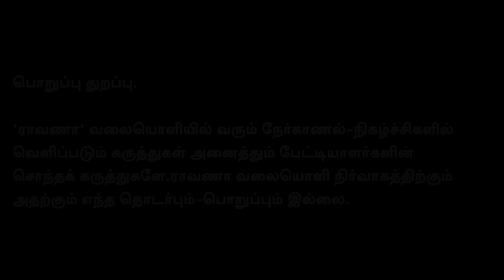இன்னும் வெளிவராத அதி முக்கிய ஆடியோ. | அதிர்வை ஏற்படுத்தப் போகும் 2G ஊழல். | அடகுக்கு போன ஊடக அறம்.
நமது ராவாணா...

கணக்கு பெயர்: EAGALAIVAN P A
வங்கியின் பெயர்: UNION BANK
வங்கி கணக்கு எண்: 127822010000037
IFSC: UBIN0912786
நன்றி!

என்றும் நட்புடன்,
பா.ஏகலைவன், பத்திரிகையாளர்.